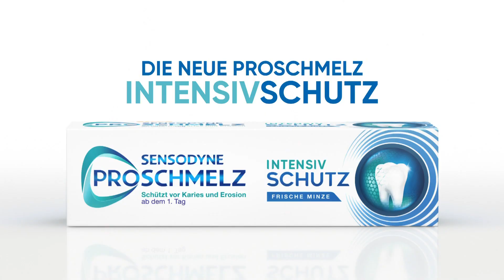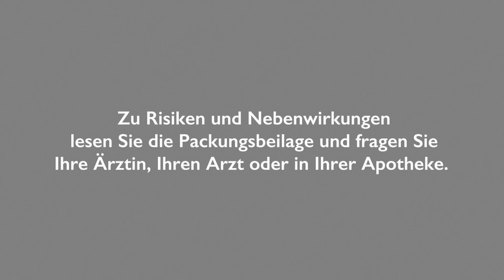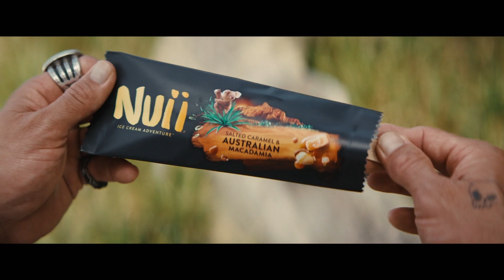kabel eins (Germany) - Continuity (May 7, 2024)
Blocked in Brazil.